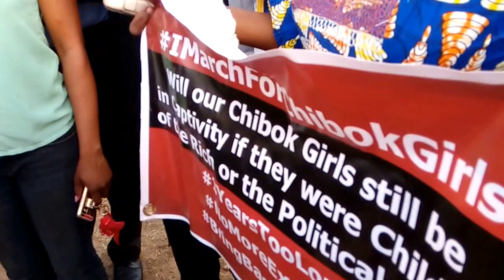Video:Chibok girl's Mother In Face-off with Buhari's Aide As Police Stops Protest To Villa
Protesting chibok girls'mothers,others were stopped Friday from reaching Aso Villa. One of the mothers  here in caught in face-off with President Buhari's aide.